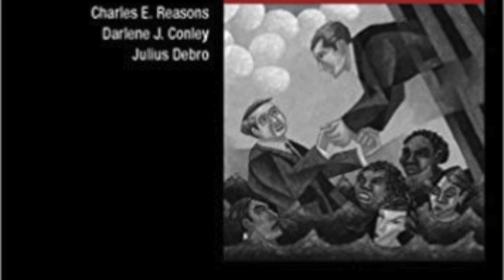Julius Debro - Oral History of Criminology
interviewed by John Hepburn - New Orleans, LA (2016)